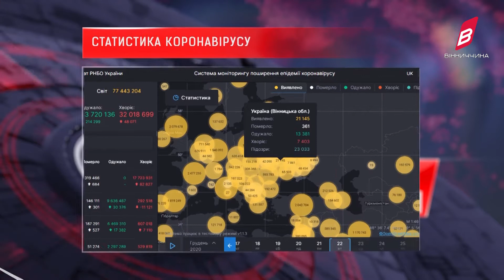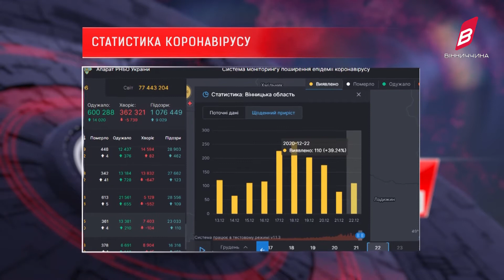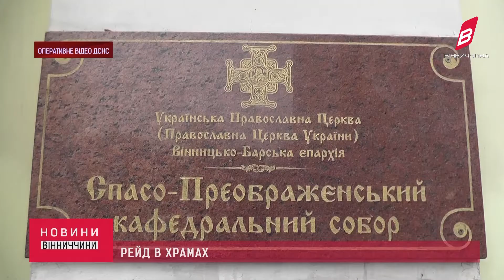Новини Вінниччини за 22 грудня 2020 року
Ще одна лікарня у бойовій готовності для війни із Сovid-19, рятувальники готуються до різдвяних свят та проводять рейди в храмах, конкурс дитячого малюнку й інше, - у випуску новин за 22 грудня 2020 року.